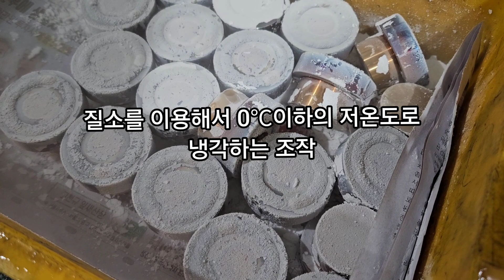CNC 선반가공 심냉처리(Subzero treatment)한 소재 시간변화및 가공하기!!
심냉처리란 -

열처리의 일종으로 고탄소강이나 합금강을 담금질할때 잔류 오스테나이트를 완전하게 마텐자이트로 변화시키기 위해

드라이 아이스와 액체질소 등의저온욕(약-80℃)에 담그는 열처리를 심랭처리라고 합니다.

이렇게 말을 하니 어려운데 싶게 말하면 담금질된 강의 경도와 인성이 증가되고, 시효변형과 자연균열을 방지하고 위한것입니다.

주로 사용되는 곳은 제품 변형이 없어야 하는 게이지나 아주 저온에 사용되는 제품입니다.